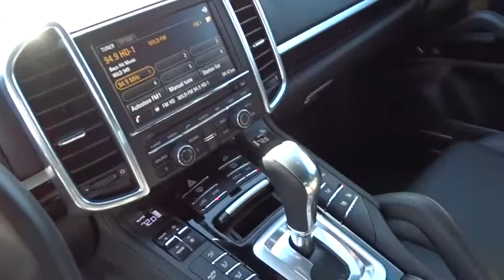2015 Porsche Cayenne San Francisco, Bay Area, Peninsula, East Bay, South Bay, CA 5472A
Mahogany Metallic Used 2015 Porsche Cayenne available in San Francisco, California at Porsche of Burlingame. Servicing the Bay Area, Peninsula, East Bay, South Bay, CA area.

BLACK  PARTIAL LEATHER SEAT TRIM,WHEELS: 8.5J X 19  CAYENNE TURBO  -inc: Tires: P265/50R19 AS,MAHOGANY METALLIC,PANORAMIC ROOF SYSTEM  -inc: 2 segments of tinted safety glass  electrically operated sunscreen covering entire glass and comfort closing facility  Forward segment can be fully opened or tilted upwards,PORSCHE ENTRY & DRIVE  -inc: in-car transmitter  interior and exterior antenna system  proximity sensors  locking buttons on exterior door handles and double closing button for the automatic tailgate,WHEEL HUB COVER W/COLORED PORSCHE CREST,HEATED FRONT & REAR SEATS,PREMIUM PACKAGE  -inc: Power Steering Plus  Bi-Xenon Lighting System  Porsche Dynamic Light System (PDLS) and headlight cleaning system  Front Seat Ventilation  14-Way Power Seats w/Memory Package  memory for driver and front passenger seat settings  steering column and exterior mirror positions and settings for lights  wipers  air conditioning  door locking  instrument cluster and PCM on the key remote  Front Heated Seats  Comfort Lighting Package (PP6)  Reversing Camera Including Front & Rear ParkAssist  a color camera image w/dynamic guidelines on the audio system CDR Plus and the Porsche Communication Management (PCM)  Camera image can be combined w/the graphical representation of ParkAssist (front and rear)  Automatically Dimming Inside Rear View Mirror  Electric Slide/Tilt Glass Sunroof  manual sunscreen and comfort closing facility,BOSE SURROUND SOUND SYSTEM  -inc: 14 speakers including 200-Watt active subwoofer  9 amplifier channels and a total output of 585 watts  Notes: Reduced luggage compartment volume due to subwoofer beneath loadspace floor,FRONT SEAT VENTILATION,ALUMINUM ROOF RAILS  -inc: Roof rails are required for fitment of the roof transport system  Roof rails only available as a factory-fitted option,TRAILER HITCH W/O HITCH BALL,14-WAY POWER SEATS W/MEMORY PACKAGE  -inc: memory for driver and front passenger seat settings  steering column and exterior mirror positions and settings for lights  wipers  air conditioning  door locking  instrument cluster and PCM on the key remote,INFOTAINMENT BOSE PACKAGE W/HD RADIO  -inc: Online Services  BOSE Surround Sound System  14 speakers including 200-Watt active subwoofer  9 amplifier channels and a total output of 585 watts  Notes: Reduced luggage compartment volume due to subwoofer beneath loadspace floor  SiriusXM Satellite Radio & HD Radio Receiver  3 month trial subscription,Body-Colored Power Heated Side Mirrors w/Power Folding,Rain Detecting Variable Intermittent Wipers w/Heated Jets,Leather/Metal-Look Gear Shift Knob,Refrigerated/Cooled Box Located In The Glovebox  Driver / Passenger And Rear Door Bins and 1st Row Underseat Storage,Full-Time All-Wheel Drive,4-Wheel Disc Brakes w/4-Wheel ABS  Front And Rear Vented Discs  Brake Assist  Hill Descent Control  Hill Hold Control and Electric Parking Brake,Bluetooth Wireless Phone Connectivity